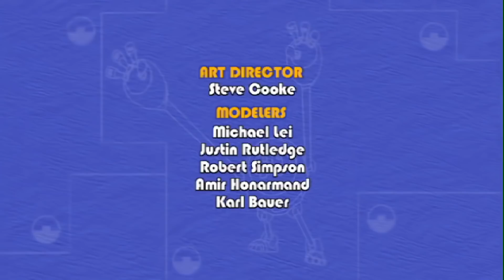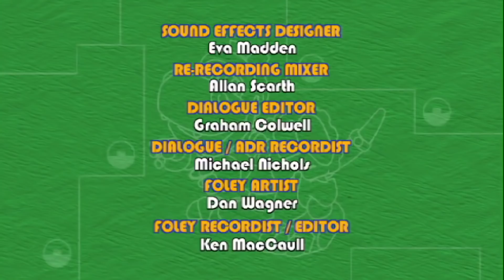Animal Mechanicals Full Episodes | 110 | Mechana Bell Bot Island